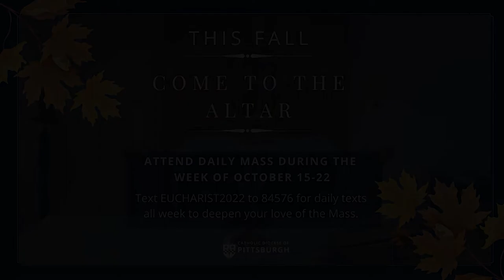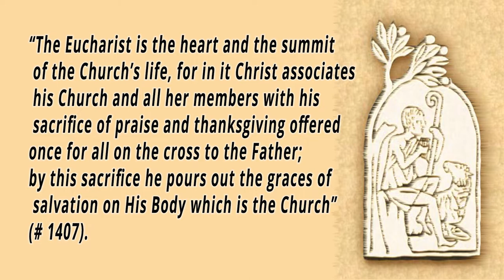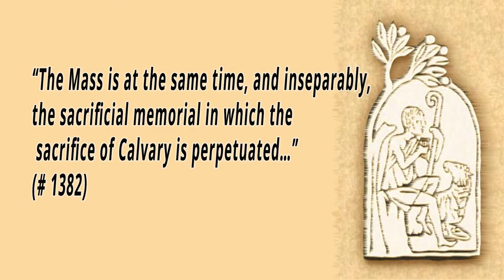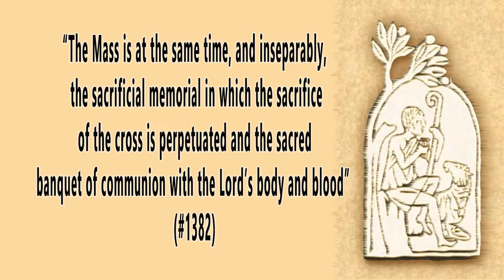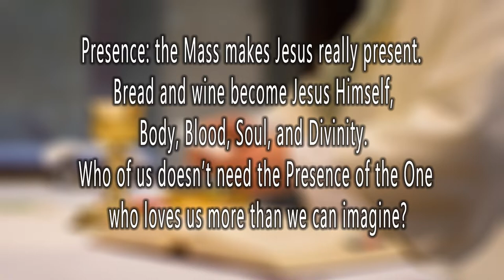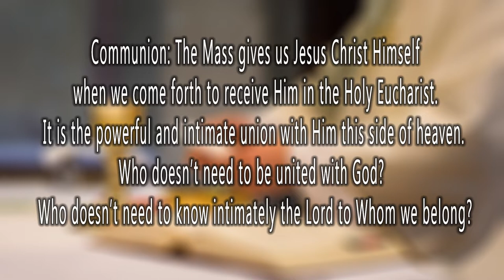Campaign for Daily Mass-Come to the Altar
Bishop William J. Waltersheid explains the importance of Daily Mass.  First in a series.